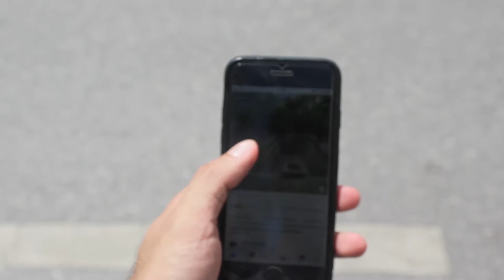PAY ATTENTION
Something's coming when you're not looking!

First video class. First-time video production. Virgin filmmakers.
2nd Year Swinburne Multimedia Design student project by Ghafuri Jossof.

GENRE: PSA

Multimedia Design
Swinburne University of Technology Sarawak